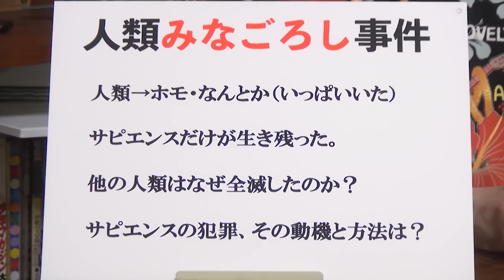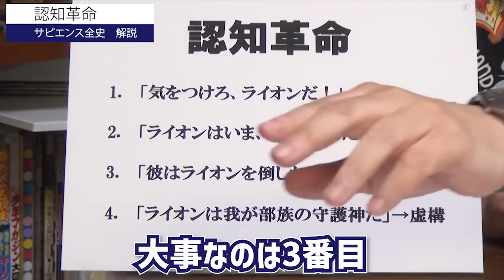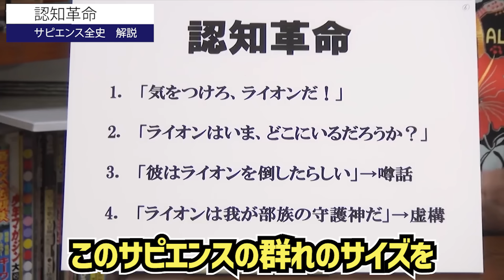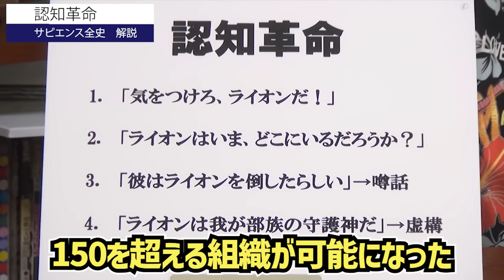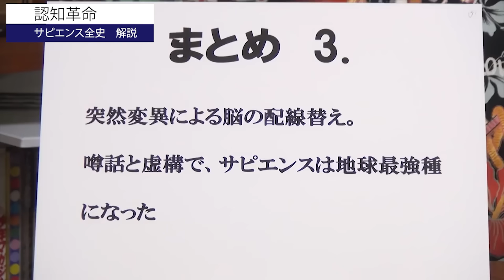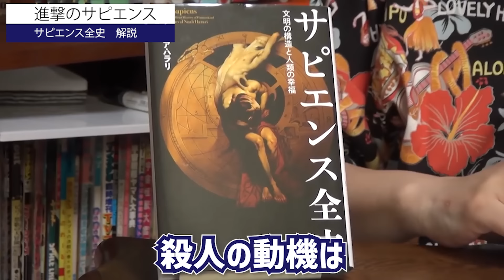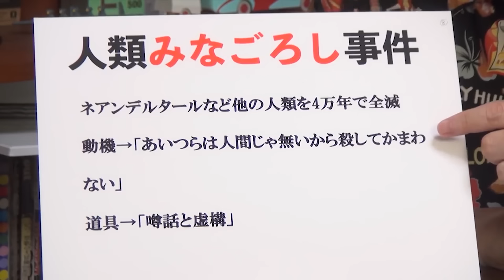【サピエンス全史・後編 】我らの祖先がガチでヤバかった！人類みな●ろし事件の真相【岡田斗司夫切り抜き】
ユヴァル・ノア・ハラリの世界的ベストセラー「サピエンス全史」解説の後編です。ホモ・サピエンスだけが生き残った真相に迫ります！

「サピエンス全史」
ユヴァル・ノア・ハラリ /   柴田裕之 （河出書房新社）

【ホモ・デウス解説②】今こそ知っておくべき！感染症との戦いの歴史！
【ホモ・デウス解説③】戦争の無い世界が来る。戦争より平和の方がガチで儲かる！？
【ホモデウス解説④】次なる人類の目標は…不死・幸福の追求・神へのアップグレード‼

オタキング岡田斗司夫さんの切り抜きチャンネルです。
岡田斗司夫さんの面白さを一人でも多くの人に伝えたい！と日々制作しております！
※当チャンネルは岡田斗司夫さんから「黙認」されております。

【岡田斗司夫 著書】